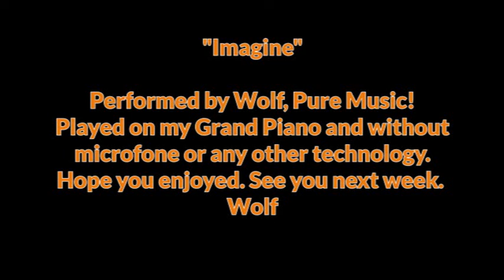Wolf - Imagine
Imagine is a song by John Lennon released in September 1971.
My idea was and still is to sing and play my favourite songs totally unplugged, even without a microphone. Just my Grand Piano and my voice!
Instead of a white piano, like John Lennon plays on his official video, I play it on my traditionell black Grand Piano in my living room.